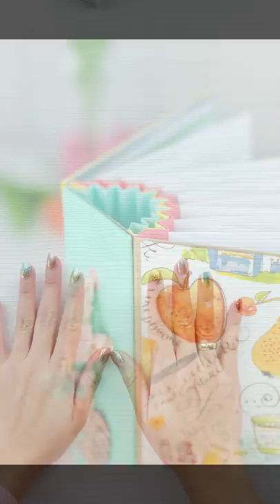TELEVISION BELLA Encuadernación Estrella